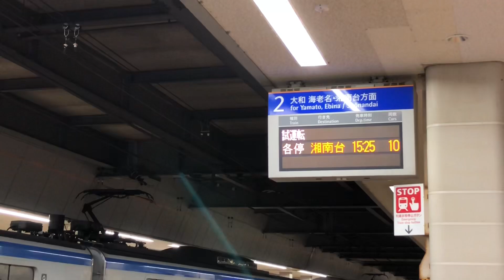2020.02.25 相鉄11000系11003F 試運転@二俣川駅